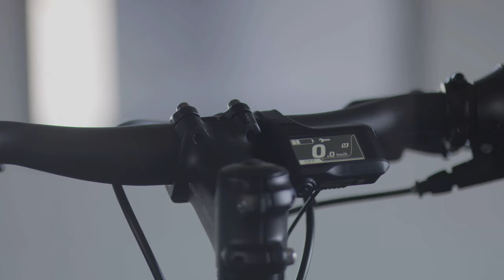BBCARGO Find Keep Love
BBCARGO - A state-of-the-art Danish-produced electric cargo bike.